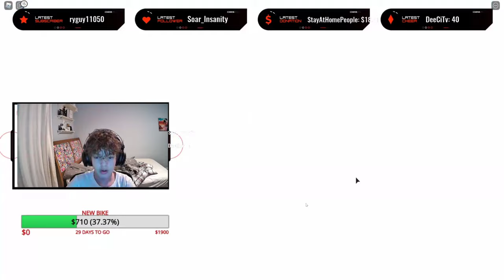stream sniping a random guy playing roblox cuz why not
idk, I'll just upload stuff so my channel doesn't get ded.